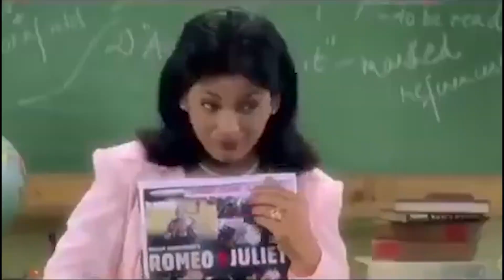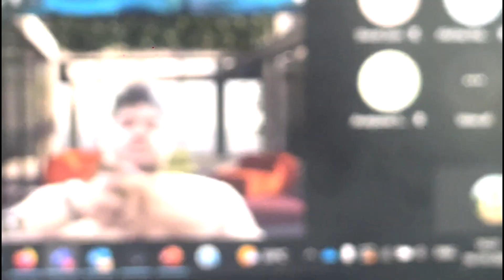Dosti, Pyaar aur phir? - DeepSee Vlogs | Bike Talk - Day1 | Hindi Storytelling